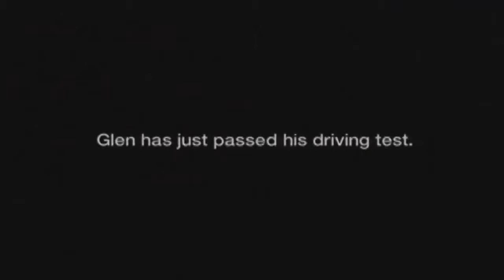Babybird - The F-Word (Official Music Video)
From the 2000 album 'Bugged'
Writers: Stephen Jones
WMG (on behalf of BMG Rights Management LLC); BMG Rights Management, ARESA, Sony ATV Publishing, and 7 music rights societies